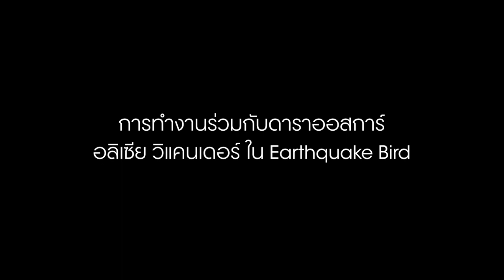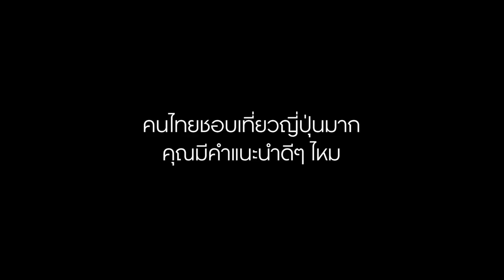ตัวตนอีกด้านของนาโอกิ โคบายาชิ (Naoki Kobayashi) | GQ Special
GQHype ร่วมค้นหาว่าทุกวันนี้อะไรคือสิ่งที่ขับเคลื่อนความเป็น นาโอกิ โคบายาชิ ศิลปินและนักแสดงชื่อดังชาวญีปุ่น ผู้รับบทนำประกบดาราออสการ์ในหนัง Earthquake Bird ของเน็ตฟลิกซ์ รวมถึงเป็นนายแบบรันเวย์ของโยจิ ยามาโมโตะ ติดตามทุกคำตอบของเขาได้แล้วใน 9 คำถามกับ นาโอกิ โคบายาชิ

Photographer: Mitchell Nguyen McCormack
Stylist: Monty Jackson @swa-agency.com
Groomer: Anna Bernabe